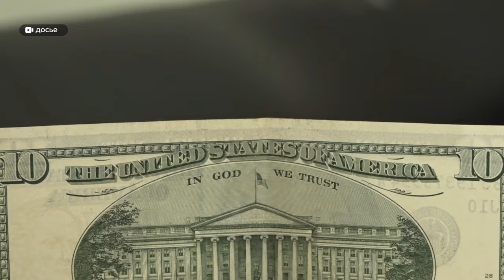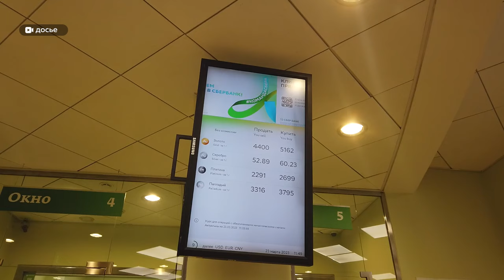Страсти вокруг доллара будоражат экономическую общественность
Экономическая общественность. Она буквально разделилась на 2 противоположных лагеря. Один из них заявляет, что мировая валюта уже к концу года перешагнет планку в 100 рублей. Другой пул федеральных экспертов уверен, что в ближайшее время мир ждет глобальная перестройка международной финансовой системы. Как в условиях экономической турбулентности сохранять сбережения рядовым гражданам? – по мнению местных экономистов? И каким инструментам доверяют барнаульцы? – смотрите в сюжете.